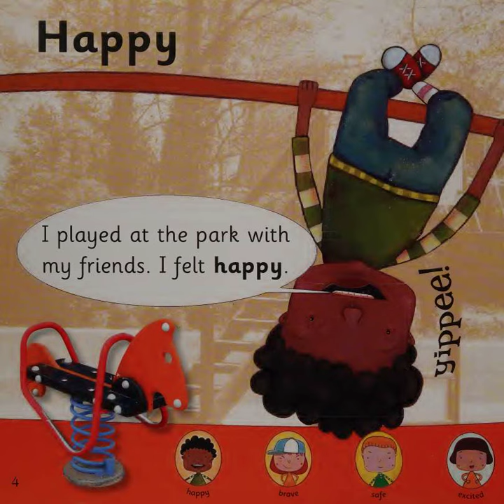🐼預告片：你快樂嗎？.......🐔🐔🐔 按👍 ➕“訂閱”接收最新免費教育資源 🦓🦓🦓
找一下🥚在哪裡.